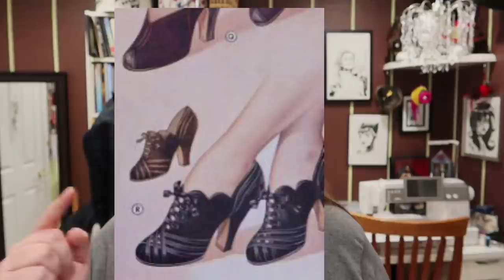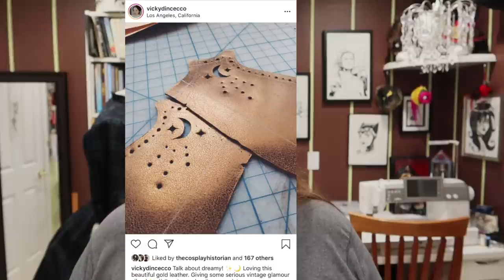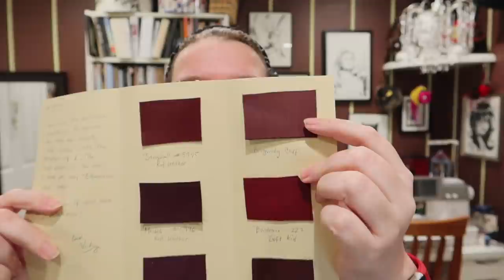I Got Bespoke Shoes Made by Vicky D’Incecco || Custom Shoes Process and Unboxing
Hello Friends!
I am so excited to share this with you all! My husband gave me the most extravagant gift for a couple of anniversaries that I had IOUs for: Bespoke shoes from Vicky D’Incecco. In this video, I talk you through the entire process of ordering completely custom shoes, from engaging her services, to the design and leather choice process, to the same fit pair, and finally, an unboxing of these shoes on the day that they arrived. I was so overjoyed to work with Vicky! She was an absolute delight and I would recommend her services to anyone out there looking to get a pair of either her custom shoes or the bespoke services! I hope that you enjoy!

Where to Find Vicky!

Amazon Store Page - (has books, sewing stuff, and filming equipment)

There are a bunch in my store (sizes are all separate, roll over them to see size)

My Cutting table is 2 kitchen countertops and 4 kitchen cabinets from Ikea and the top measures 73" x 51"

Links!

Noelle Paduan
117 Bernal Road
Ste 70-140